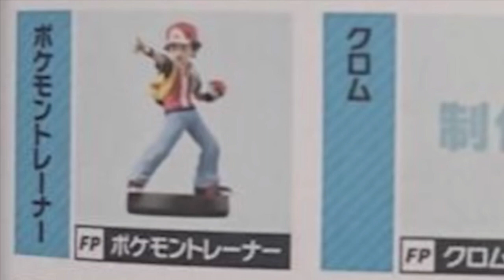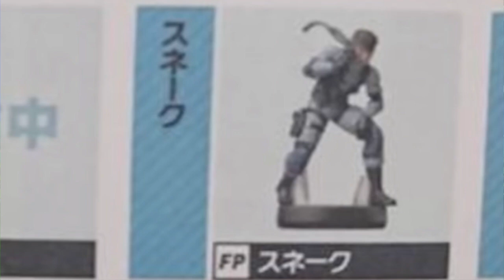New Super Smash Bros Amiibo Leaked Pictures! Snake + Pokémon Trainer Direct Soon? SNF News Update!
Hey everyone, Today some pictures were leaked for some new Super Smash Bros Ultimate Amiibo. The Amiibo's Were Pokemon Trainer and Solid Snake from the metal gear solid series. Lemme know all ya Thoughts in the comments!